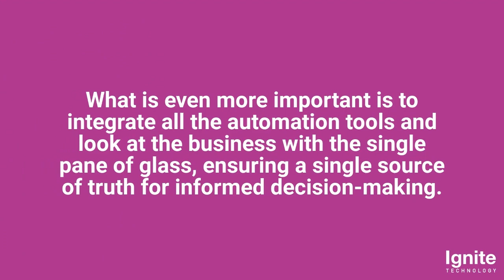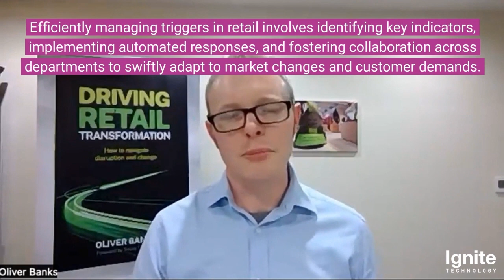Discover the Secrets for Digital Transformation In Retail | Featuring Oliver Banks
Discover the secrets of retail transformation in this insightful interview with Oliver Banks, founder of OB&Co consultancy. Learn about the role of automation in retail, the pivotal role of digital tools in enhancing customer experience, the increasing significance of data quality in the realm of AI and analytics, the challenges in stock control, forecasting, and order fulfillment, managing triggers, the vital role of reporting for CIOs, and the intricate web of data pipelines within retail.

Oliver Banks describes data as the new oil and automation as the refinery, emphasising the need to process data effectively to create value. He explains the challenges of processing diverse data from various sources and databases, highlighting the benefits of automation in simplifying data processing, reducing errors, and accelerating data throughput.